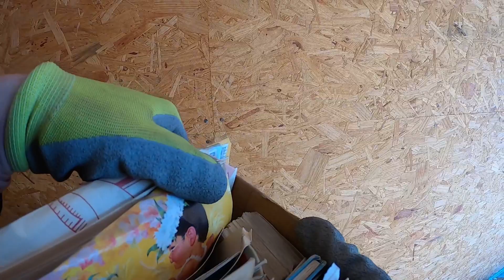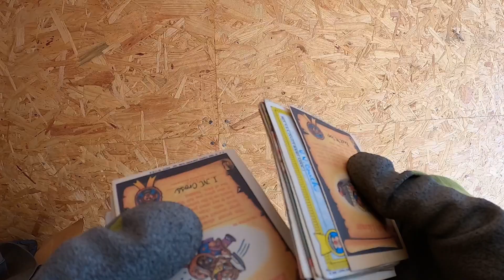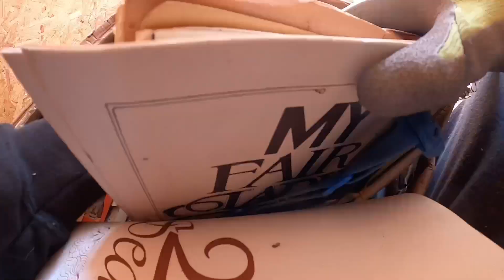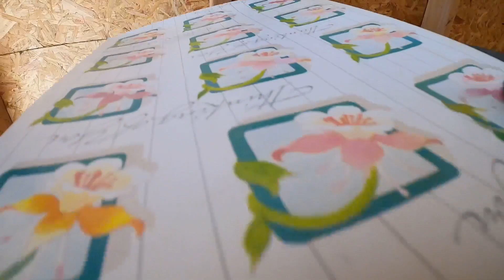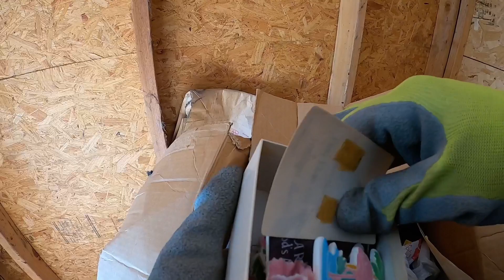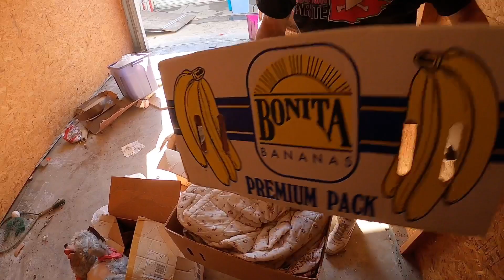What’s inside ? 33 years in storage & i paid $1500 I bought an abandoned storage unit